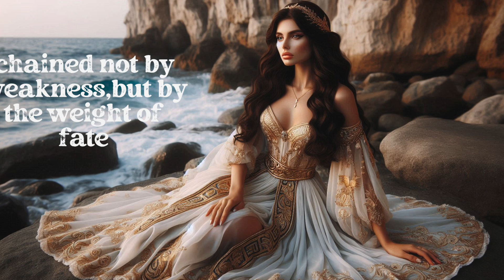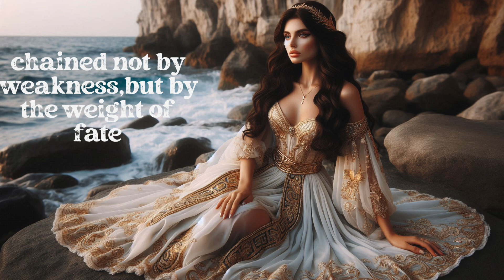Andromeda's Ordeal | From Peril to Eternity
Cassiopeia's pride in her beauty and her daughter's loveliness angered the sea nymphs, leading them to seek Poseidon's retribution. To punish her vanity, a sea monster terrorized the kingdom, forcing the royal family to offer Andromeda as a sacrifice.